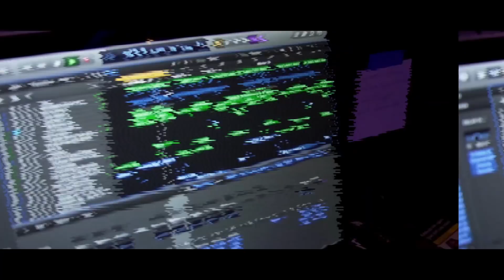Ouasside - Watsgebeurd (Prod.Monsif)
Special thanks to:
D&L Coffeeshop